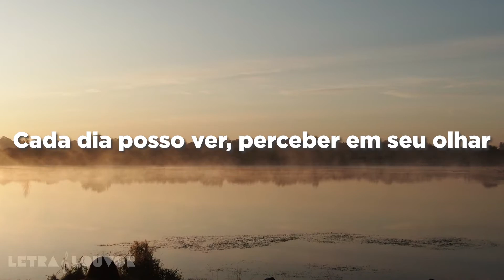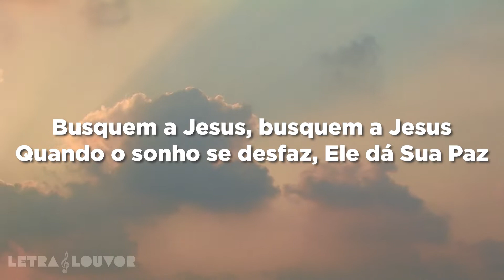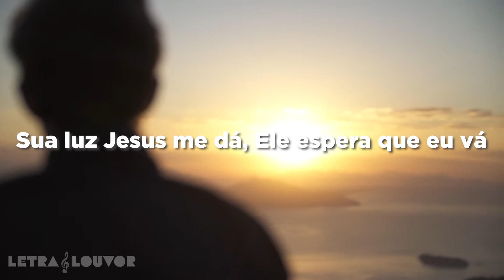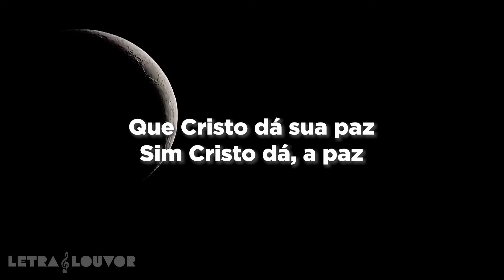Busquem a Jesus | Matheus Rizzo (Playback)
Cada dia posso ver
Perceber em Seu olhar
As pessoas tão vazias
Cheias de pesar
Vivem cada vez mais só
Morrem sem amor
Um sorriso esconde a dor
Só Jesus o vê

Busquem a Jesus
Busquem a Jesus
Quando um sonho se desfaz
Ele dá Sua paz
Busquem a Jesus
Busquem a Jesus
É preciso entender
Cristo dá Sua paz

Sua luz Jesus me dá
Ele espera que eu vá
Ajudar a quem quiser
A nova vida encontrar
E a todos que vier
Muita paz buscar
Novo Sol irá brilhar
Trevas nunca mais

Busquem a Jesus
Busquem a Jesus
Quando o sonho se desfaz
Busquem a Jesus
Busquem a Jesus
É preciso entender
Sim é preciso aceitar
Que Cristo dá Sua paz

Sim Cristo dá a paz